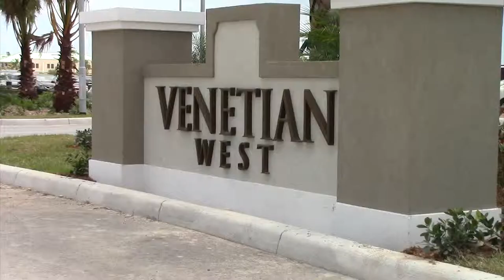Venetian West - Nassau Bahamas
Venetian West Bahamas offers a collection of contemporary condominiums and townhomes, nestled in the highly desirable district of western New Providence. Situated just steps away from the new Old Fort Bay Plaza which is opposite the Turnberry & Charlottesville development with close proximity to the Old Fort Bay Community and other luxurious addresses.